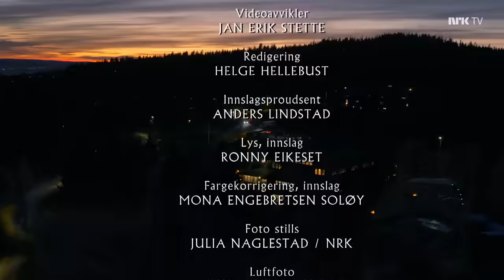Sissels jul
Christmas concert with Sissel Kyrkjebø 2019